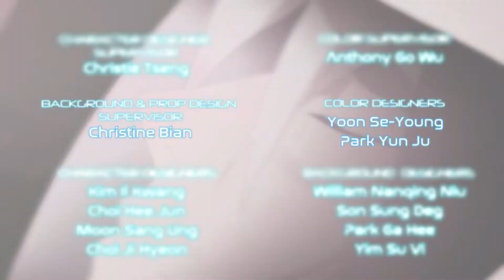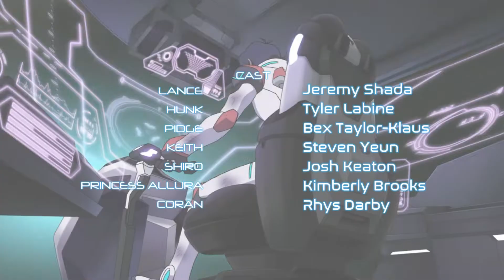Alternative Voltron Season 6.2 Ending - "Hold on for Your Life"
Going a little backwards here, but since I did a special closing for when Shiro left the show, I had requests to do the same when he came back in season 6.

I unfortunately couldn’t decide between two songs, because this one allowed me to create a more “focused” edit while the other song fit the mood and music after the real credits start to roll on the final ep of the season. I’ll post both, but this is the one I like better. This vid is sort of a big ol’ Black Lion & Black Paladins vid (post-Zarkon). It mostly focuses on the bonds between Shiro, Keith, Kuron and the Lion, and the roles those bonds played in Shiro’s disappearance and return.

Don't forget to support the music artist by stopping by their channel etc. I do this this for fun, they do it for a living.